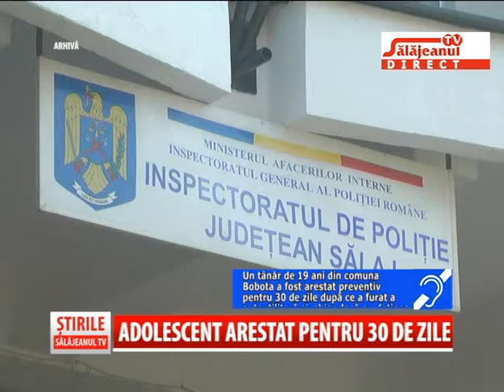ADOLESCENT ARESTAT PENTRU 30 DE ZILE